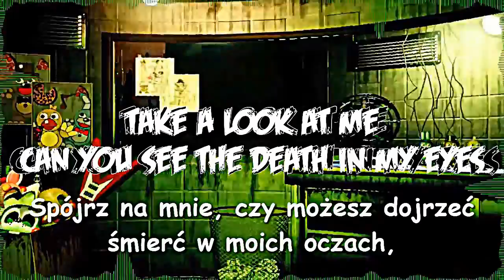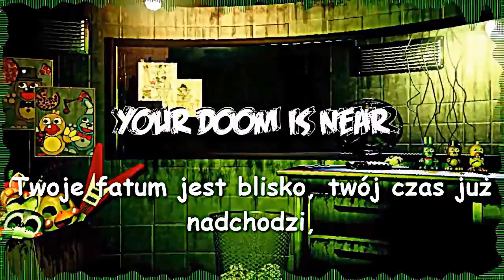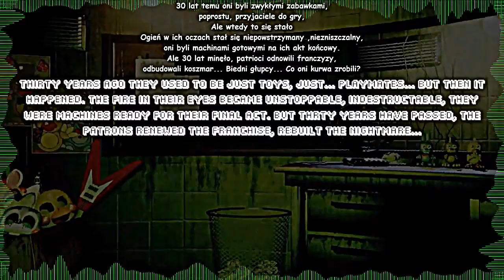Five Nights at Freddy's - Song! five night's at freddy's real life freeze tag challenge!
Five Nights at Freddy's - five nights at Freddy's: the movie. COMO HACER UN PORTAL ALA DIMENSION DE FIVE NIGHTS AT FREDDY'S – MINECRAFT… | For @MiAnnnGamer |

killer clown jump scare in five nights at Freddy's 5 sister location (FG teev scary baby gameplay).

How to customize shopkins happy places happy house bathroom to have five nights at Freddy's theme...

Five night's at Freddy's real life freeze tag challenge!

👉 Como Hacer un portal a la dimensión de five nights at Freddy's sister location - Minecraft.

Abrimos un portal a la dimensión de five nights at freddy's sister location en minecraft y descubrimos el terrorífico secreto de la pizzería más peligrosa del mundo :o..